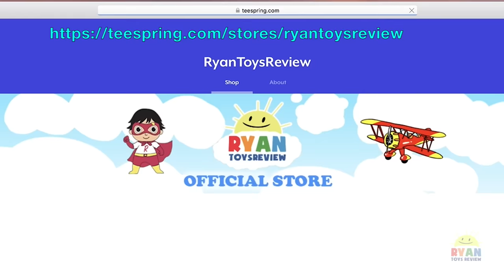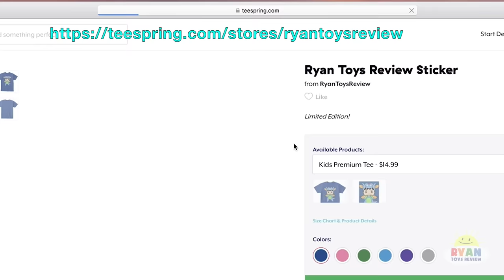Ryan and Family Build a Kids Pirate Ship and Hunt for a Surprise Treasure Chest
It's family play time as Ryan, Mommy and Daddy build a kids pirate ship and then search for a surprise treasure chest. What toys will Ryan ToysReview find inside the surprise treasure chest?